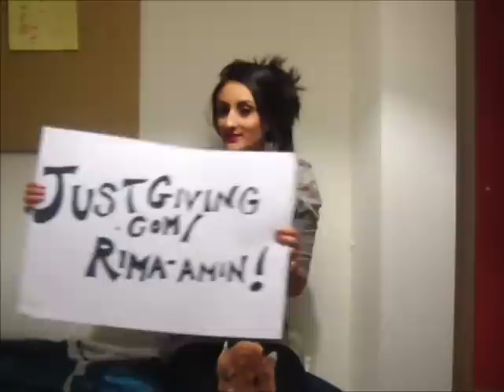Just a quick message: PLEASE HELP GAZA'S ONLY CHILDREN'S HOSPITAL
Sadly I'm not very whizzy at videos but here's just a quick message asking you guys to donate

Feel free to join the facebook awareness group Gaza

Whenever Gaza or Palestine get mentioned, we become lost amongst a whole bunch of politics, history and conflict.

I'm asking we leave that behind for just a moment to focus and remember the children who are suffering, the children who deserve the right to live, and the right to healthcare.

I will be walking (yes, me walking) 5 miles in the freezing cold in an attempt to raise some money for the only childrens' hospital charity in Gaza.

Why am I asking you to support me?
The money you donate will be used to build 3 new urgently departments: Gastroenterology, Cardiology and Respiratory Section! These will help provide safe conditions for even more of Gaza's sick children.

We can help them. That should be the priority. :)

Thankyou Again!

Rima